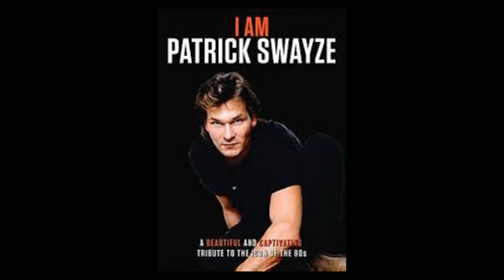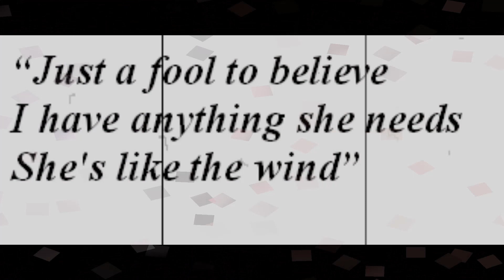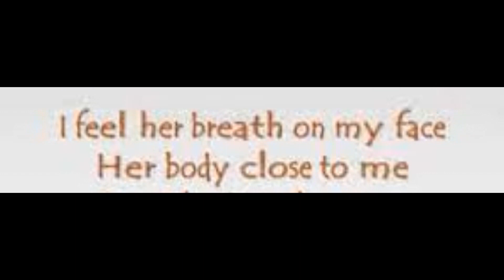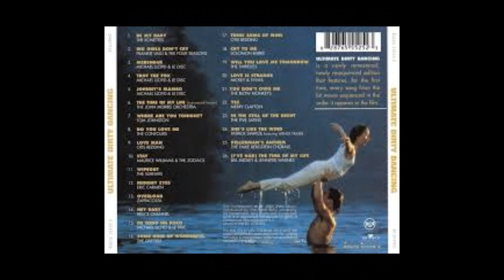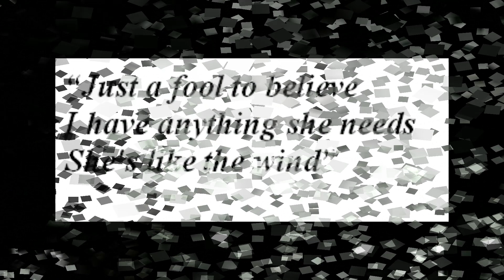Patrick Swayze - She's Like the Wind (Special Re - Xtended Mix)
Album : Dirty Dancing
Released : July 1987
Label : RCA